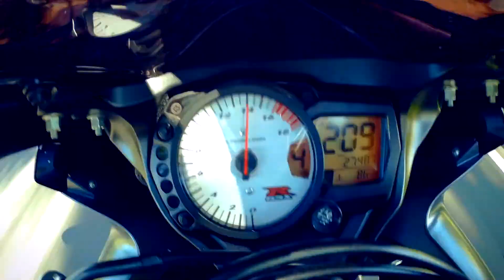Owly - Weekend Trip To The Twisties | GSX-R 600 K6 | XJ-6 SP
Non-monetized!